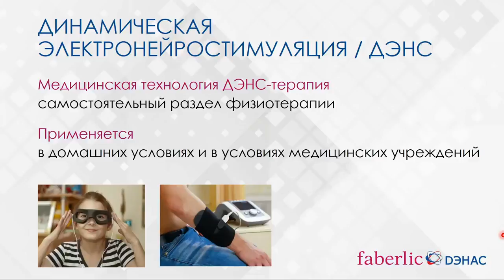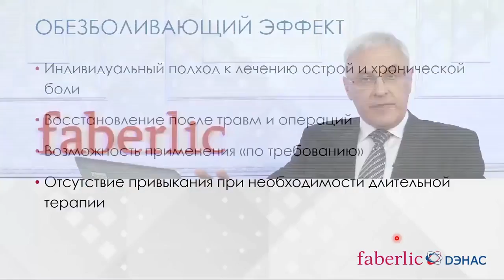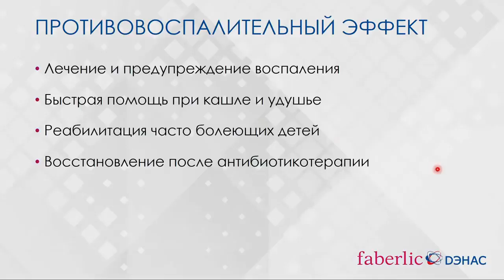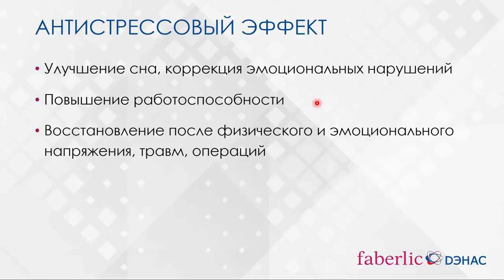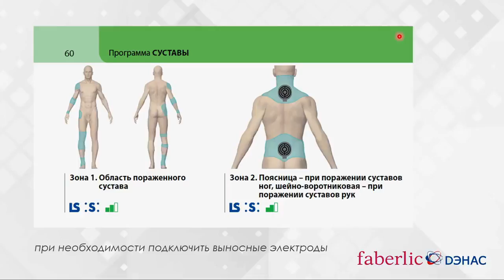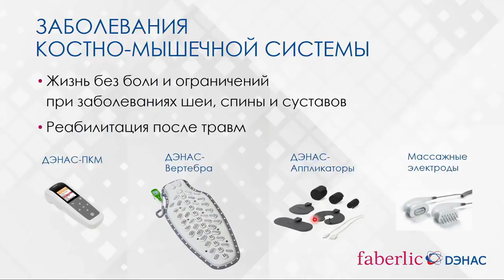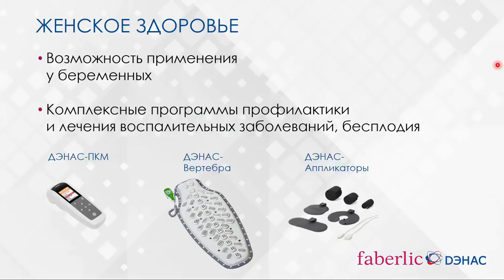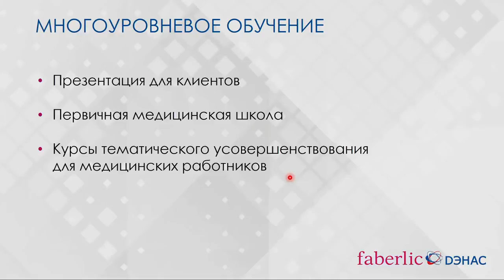ДЭНАС ПКМ.Как применять?